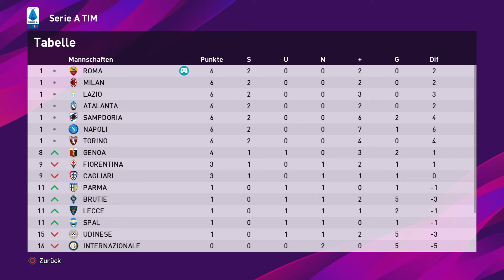eFootball PES 2020 AS Roma 02 Traumstart in die neue Saison